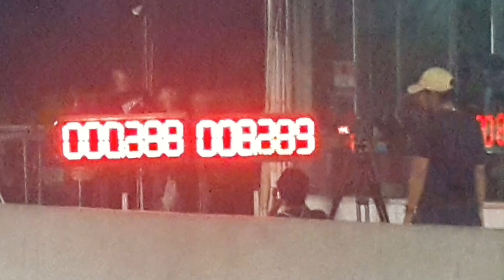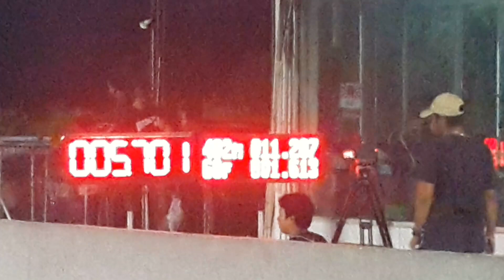F55 Pro & 1.9 ddi isuzu race spirit 2019 สนามที่ 4 รักดีเซล & เอ้แม่กลอง 7/09/2562